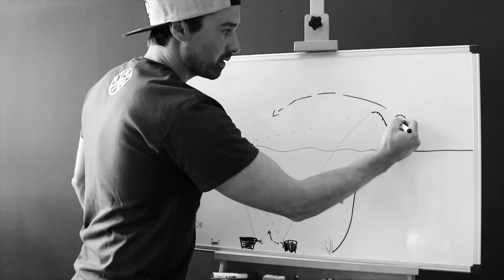WOBBLER TUNING - bring deine Wobbler wieder zum Laufen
In dieser Folge "Fishing Hacks"  lernt ihr, wie ihr euren Wobblern die Laufeigenschaft verleiht, die ihr gern hättet. Denn das ist gar nicht so schwer.

Wenn euch unsere Videos gefallen, könnt ihr uns mit einem Einkauf in unserem Online Shop unterstützen:

🍀 GEWINNSPIEL 🍀

Auch diesmal gibt es wieder etwas zu gewinnen.
Um an dem Gewinnspiel teilzunehmen, müsst ihr uns lediglich einen Kommentar hinterlassen. Beispielsweise mit Themenvorschlägen oder konstruktiver Kritik.

Den Gewinner geben wir in der nächsten Folge "Fishing Hacks" bekannt.

Das Gewinnspiel aus der letzten Folge hat "Jan Jedrysiak" gewonnen!
Herzlichen Glückwunsch!